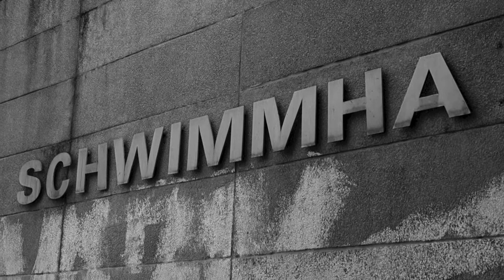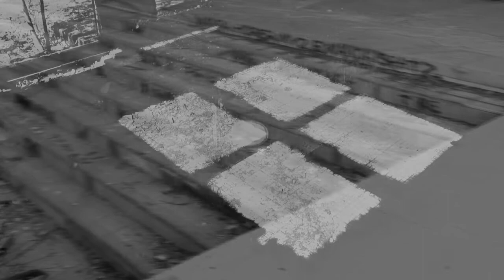INSIDE THE PANKOW SCHWIMMHALLE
Video, Ambient Sound, Digital Synth.
Berlin, Germany

Video and Sound by André Catarino